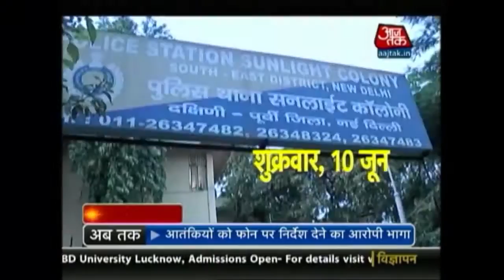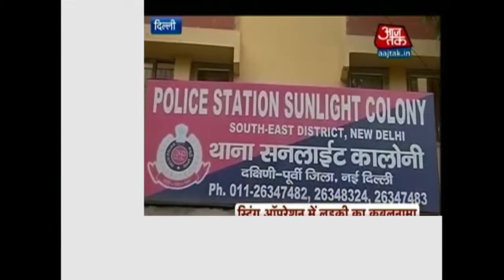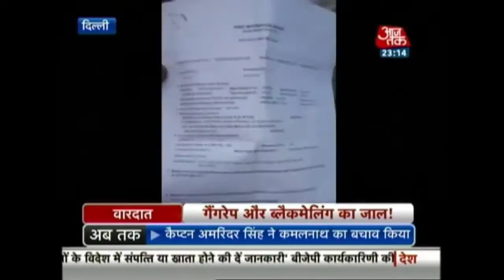😇 Appreciate our "Concerned" INDIAN Citizens & Police who BUSTED the TRPs Thief Medias 》False RAPE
From Ages in CAPITA, uncountable Criminal & Hellish gangs of Girls & Women along with Men & Prostitutes works in 》Lodging False RAPES, DOWRY, MOLLESTATION, etc. shamefull cases on innocent Males (Boys & Men) and blackmailing them with Lakhs & Crores of money. They Lodge only all these "SOUL-TEARING, LIFE-RUINING & SHAMEFULL" False FIRs because all these are under Non-Bailable sections of IPC (Indian Penel Code) and any Innocent Males (no matter of their age) can be very easily put behind the bars for many years, even though they are Innocent & Victims and even our all India's Parliamentary Laws are also PARTIAL or you can say MALE-DISCRIMINATING. Moreover politicians also use  all these False & Shamefull tactics to get attention by fasely accusing Males for the crime  which he hadn't done !

All these results as 》Loss of Dignity & Reputation of Males😩 , Excessive Depression for a long time duration of Males 😳 and finally SUICIDE 😵 with untollerable & indescribable pains, Mentally as well as Physically ! ! !

》As per Latest Survey, 89% of total Males die by committing Suicides, Lynched by Mahila Aaayog & Public, Ruined his life by partial media (who are well trained in airing False Rape, Dowry, Mollestation, etc. cases . All due to Loss of Self-respect & Dignity in society, Harassed & Dominated by Females who lodge FALSE & SHAMEFULL CASES. And the percentage is increasing everyday. 😔《

Isn't the Laws & Orders of INDIA are Male-Discriminating and need to be changed ?

You yourself say the Money which Medias, Mahila Aaayog, Females, Police, NGOs get is more or less than the "SINS " acquiredby the Sinner Females  ? ? ?

》Now one very interesting & lesson-learning incident took place where a number of Males and his families are trapped in the deadly Hell where they are accused for False Gang Rapes and many other which I can't describe here.  There pain was untollerable with total loss of Respect in society, even their small school going children had also suffered form the same Harassment ! ! ! All Male-Discriminating so called Medias such as Aaj Tak, ABP News, India News, etc. took full advantages by increasing their source TRPs and earning or say stealing Crores of rupees either by from their mass-media sources or by Blackmailing the Victims families, demending Lakhs of Rs. for not ruining the reputation of the Victims reputation in Globe. Even the female citizens of the victims say mother, sister, bhabhi, etc. also suffered for untollerable harassment with loss of Dignity. Even Foreigners also suffer form the same problems ! ! ! 😢

♧ Now with full proof, the Victim's family of those accused Males lodged an FIR (First Information Report) against those media and the result is this video. Means by the fear of court, not all but few medias who has Blackmailed, Harassed and Insulted the Victims in sooo dirty manner, had shown 1 time telecast of Half-Truth in which only the picture of that Female has  been shown with no personal details and even TRP Thief Media has refused to return the Dignity of those Innocent Males. Really, Media will be Media, Shitty & Dirty 💩

》Shame on Medias 》Aaj Tak, ABP News, India News, India Today, Newspapers and all.

》Although the Males hadn't got justice yet but thanks to some Kind & Honest concerned citizens who dared to speak Truth ! ! ! 💐

COULD U DARE TO SUPPORT THE "TRUTH" AND HELP UNCOUNTABLE "SUICIDE COMMITTNG" VICTIMS ???

Please, Please, Please unite together to make the Laws & Orders of IPC (Indian Penel Code) unbias and not Male-Discriminating as we supported "Jyoti/Nirbhaya" Because you are Concerned Citizens.

Even a number of TV serials & NGOs give there best to get the Harassed & Suicide Committing Males 》JUSTICE !

Kyuki Abhi Nahi To Kabhi Nahi ! ! !